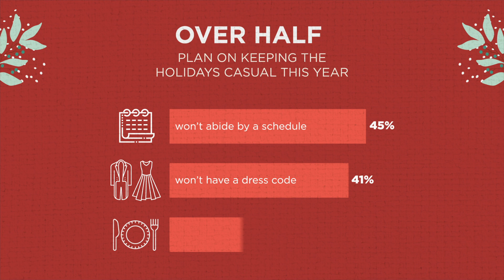How 2020 and the holidays inspired people to mend broken relationships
Half of Americans have broken the silence and reached out to a family member or friend they’ve previously lost touch with during the pandemic, according to new research.
The desire to mend fences and the renewed value in human contact matter more than ever this year as the holidays approach.
The study of 2,000 Americans examined the shift in values the COVID-19 virus has spurred as 2020 draws to a close.
Three in four think human connection has never been more vital than during this holiday season and 63% are looking forward to them more than ever so they can spend time with their nearest and dearest ‒ in any form.
Seventy-six percent confessed the pandemic has really put their priorities into perspective for them and they now realize the holidays are solely about being with loved ones and enjoying good food.
The survey conducted by OnePoll on behalf of the Chinet brand found two in five (39%) plan on attending a socially-distanced holiday event this year in order to see family and friends safely.
Two in five (38%) will be scheduling family-wide video conferences to achieve that holiday togetherness as if they were at a long dinner table.
A third (32%) will opt for scheduled individual video calls with key family members so they’re able to have conversations with everyone.
When it comes to how holiday hosts plan on keeping their family and potential guests safe, 43% said they’re decreasing the guest list.
Over a third (36%) will require face masks in their homes and three in ten will hold parts of their celebrations outside (31%).
Logistics aren’t the only aspect of the holidays that are changing this year. Over half anticipate keeping their events extra casual this year.
Two in five (41%) won’t be waking up early to see if their stocking will be filled by Santa and will opt to sleep in.
Forty-five percent want to enjoy their holiday without a set schedule.
Forty-one percent are throwing out the dress code while a third (36%) will be chilling in their pajamas all day.
In fact, respondents wouldn’t mind if traditions like large dinners (42%), lots of travel (38%), dressing up and waking up early (both 37%) were all done away with forever.
A spokesperson for the Chinet brand said, “This year has been a reminder that it’s not about the perfect parties or lavish gatherings. It’s about doing what you can with what you have and taking the time to enjoy the moment. This holiday season, we anticipate an uptick in more casual holiday get-togethers focused on quality time spent with closest family and friends.”
Three in five (59%) typically use more formal dinnerware during the holidays with 85% of those taking the time to hand wash them after dinner.
One in ten spend over 30 minutes up to their elbows in water and dish soap to get their dinnerware sparkling again.
This year respondents want to spend less time with a sponge in their hands and more time with loved ones.
Of those who plan on having a more casual holiday celebration this year, one in five won’t be eating at the dining table this year and 35% plan to use disposable tableware instead of dishes.
The spokesperson for Chinet added, “Peoples’ holiday values are shifting to focus less on the formality of a setting and instead prioritizing how they’re spending their time and with whom. They want easy and accessible ideas and products that provide convenience, so they can take the time to enjoy the little things with friends and family. ”